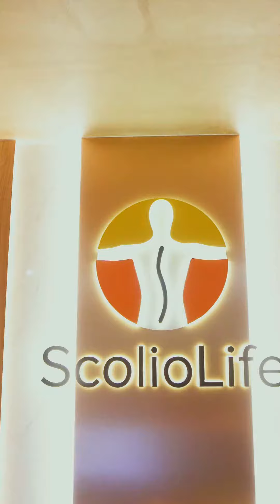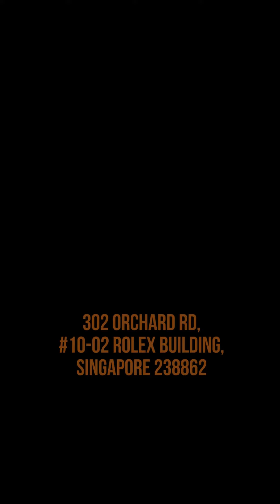Traitement non chirurgical de la scoliose à la Clinique ScolioLife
🏢 Bienvenue dans les locaux ultramodernes de ScolioLife ! 🏢

Chez ScolioLife, nous nous engageons à fournir les meilleurs soins à nos patients, et cela commence par nos installations ultramodernes !

💕 Plongez dans un monde d'innovation, où la technologie de pointe rencontre les soins compatissants. Notre établissement est conçu pour créer un environnement chaleureux et accueillant pour tous nos patients, en veillant à ce qu'ils se sentent à l'aise tout au long de leur parcours de traitement.

🔬 Équipés des dernières technologies médicales, nos spécialistes travaillent sans relâche pour diagnostiquer et adapter des programmes de traitement personnalisés pour chaque individu. Des soins chiropratiques à l'orthèse révolutionnaire ScolioAlign, nous ne négligeons rien dans notre quête pour améliorer la santé de la colonne vertébrale !

💪 Nous croyons en une approche holistique de la guérison, c'est pourquoi notre établissement dispose d'un centre de nutrition spécialisé. Nos nutritionnistes experts veillent à ce que les patients reçoivent les nutriments essentiels nécessaires à leur bien-être général et à leur rétablissement optimal.

🌟 Rejoignez-nous à ScolioLife, où nos installations de pointe rencontrent la passion et le dévouement de notre équipe pour avoir un impact positif dans la vie des personnes atteintes de scoliose. Ensemble, nous embrasserons un avenir d'espoir et de guérison !